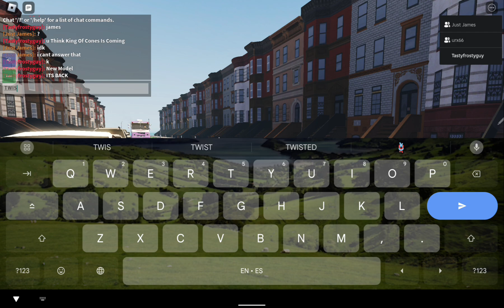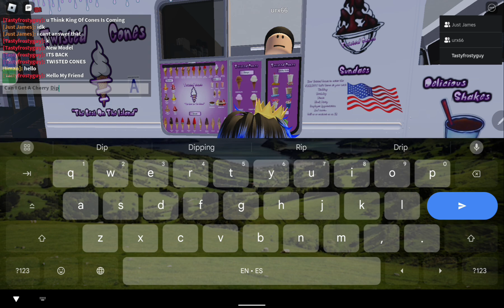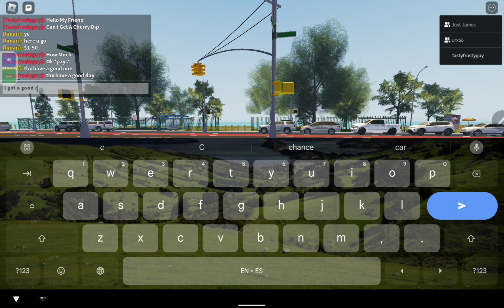Seeing Twisted cones In Ro's Game Creds To